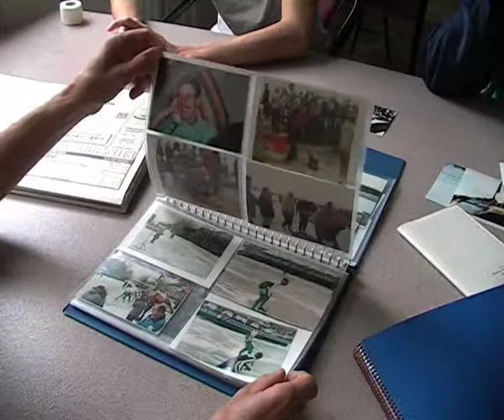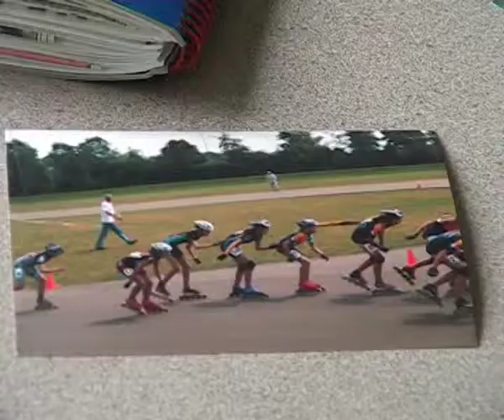de Bakkers 2005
Tja wat een sportieve familie, en wie kent Albert nou niet, oh jij niet ? snel kijken dus.